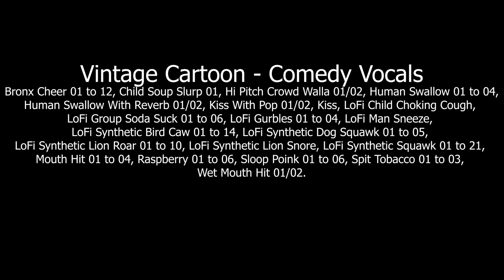Vintage Cartoon | Comedy Vocals | Royalty Free Foleys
Bronx Cheer 01 to 12,
Child Soup Slurp 01,
Hi Pitch Crowd Walla 01/02,
Human Swallow 01 to 04, Human Swallow With Reverb 01/02,
Kiss With Pop 01/02,
Kiss, LoFi Child Choking Cough,
LoFi Group Soda Suck 01 to 06,
LoFi Gurbles 01 to 04,
LoFi Man Sneeze,
LoFi Synthetic Bird Caw 01 to 14,
LoFi Synthetic Dog Squawk 01 to 05,
LoFi Synthetic Lion Roar 01 to 10,
LoFi Synthetic Lion Snore,
LoFi Synthetic Squawk 01 to 21,
Mouth Hit 01 to 04,
Raspberry 01 to 06,
Sloop Poink 01 to 06,
Spit Tobacco 01 to 03,
Wet Mouth Hit 01/02.